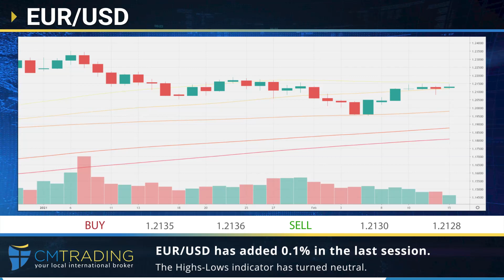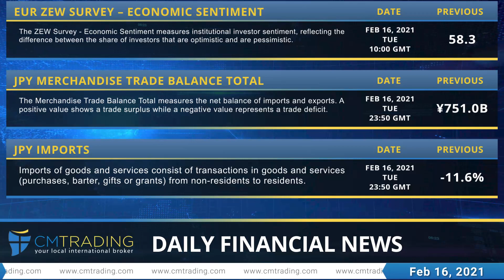CM Trading - Daily financial news 16-02-2021.mp4